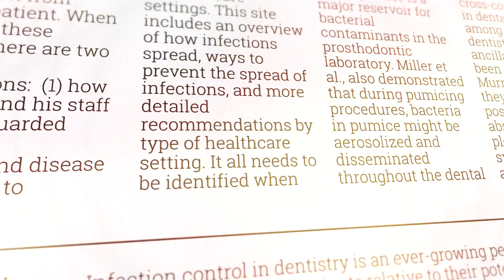Infection Control Lead Course on Dentinal Tubules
This 12-part series is now available to view on Dentinal Tubules.

More videos available @dentinaltubules